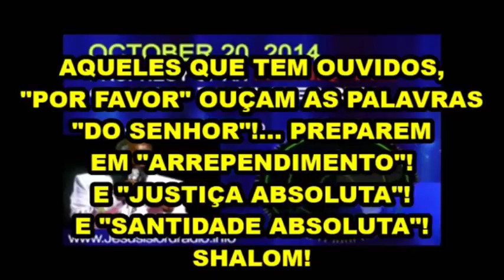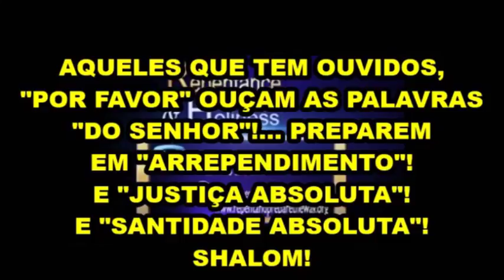AVISEM AS IGREJAS DO JUÍZO QUE ESTÁ VINDO!!! DAVID OWUOR